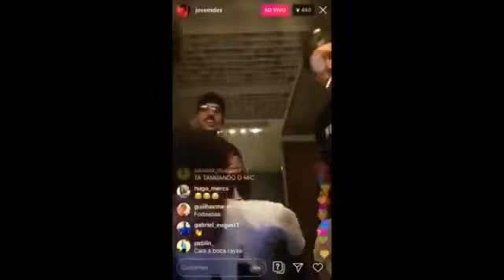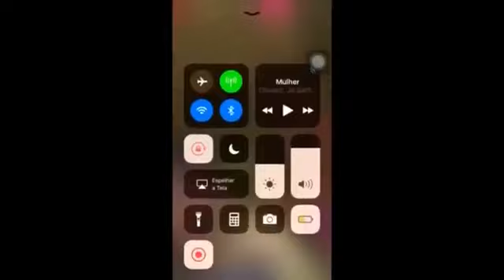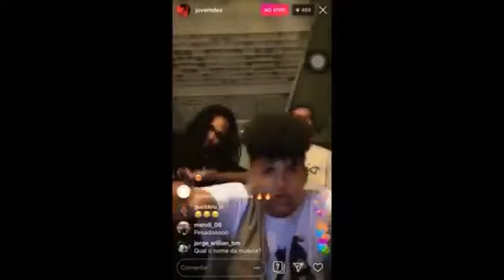Jovem Dex - Chuva de Prometazina (PRÉVIA 2019)